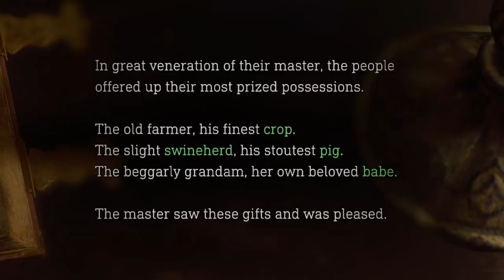RESIDENT EVIL 4 REMAKE PT 2 MORE VILLAGERS, SUSAN BOYLE & THE UNDERTAKER (ACTION PLAYTHROUGH) Gaming